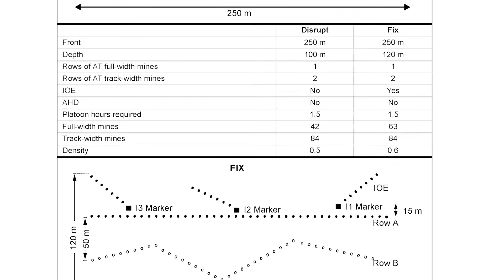Next Generation Terrain Shaping Operations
VICKSBURG, MS, UNITED STATES
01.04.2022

Throughout history, forces have attempted to turn, fix, block, disrupt and deter others through ever-evolving scientific and technological solutions. However, current Terrain Shaping Obstacles are fixed and limited to the land domain.

ERDC is working to help develop Terrain Shaping Obstacles that are mobile, adaptive and intelligent, remotely operated and capable of near-, mid- and far-term delivery in partnership with all-service air, space, land and sea assets. In the future, terrain shaping options will be controllable and reversible, embracing emergent scientific discoveries to manipulate the very nature of the multi-domain battlefield.

VIDEO INFO

Location: VICKSBURG, MS, US